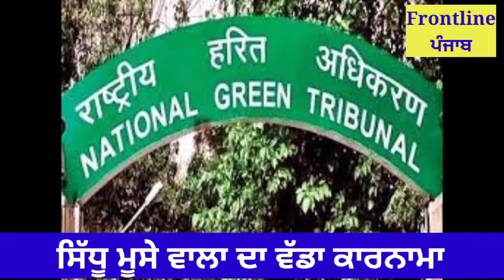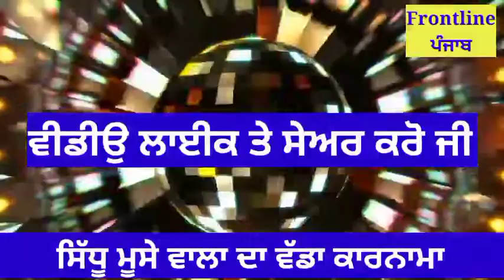Bhagwant Mann ਸਰਕਾਰ ਨੂੰ ਹੋਇਆ ਕਰੋੜਾਂ ਦਾ ਜੁਰਮਾਨਾ • punjab news today • punjabi news today live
amritpal singh waris punjab de interview amritpal singh waris punjab de biography amritpal singh waris punjab de live

 bhagwant mann
bhagwant mann ki shaadi
 bhagwant mann wedding
bhagwant mann marriage video
bhagwant mann marriage live
pm modi
 pm modi movie
pm modi live today
 pm modi security
 pm modi speech
pm modi in germany
pm modi deoghar
 pm modi news
 pm modi song
punjab news
punjab news
punjabi news
punjabi khabran
Amrinder Singh Raja waring
simranjit singh Mann
bhana Sidhu live
bhana Sidhu latest news
Sidhu moosewala
lakha Sidhana
bhagwant Mann
arvind kejriwal
narendra modi
pm modi vs kejriwal